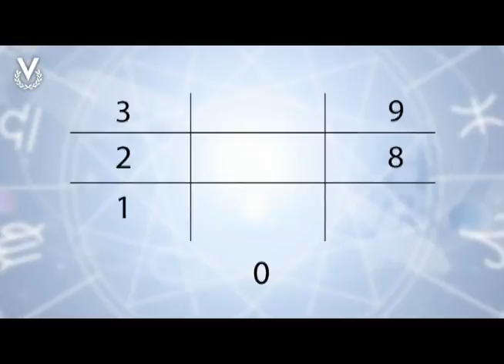Y Los Astros Serán Propicios - Numerología - 03/09/2018